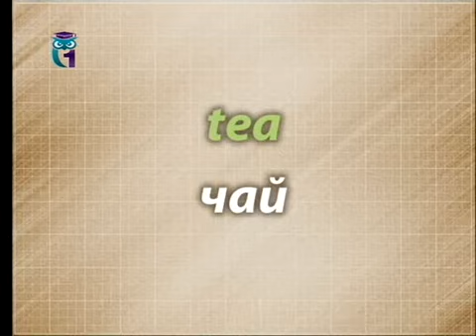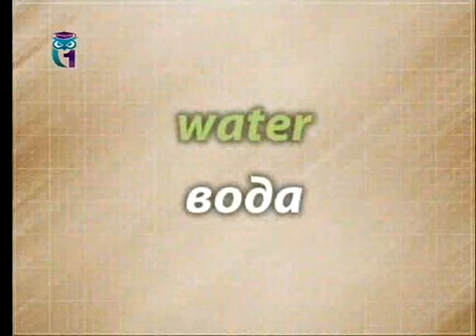Уроки английского языка для детей. Тема "Еда"